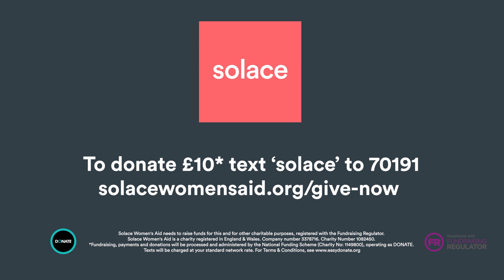Ava & Rameen's Story of Escaping Domestic Abuse during Lockdown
Lisa Dwan, Zara Janjua and Karen Bryson tell the stories of women escaping domestic abuse during the COVID19 lockdown.